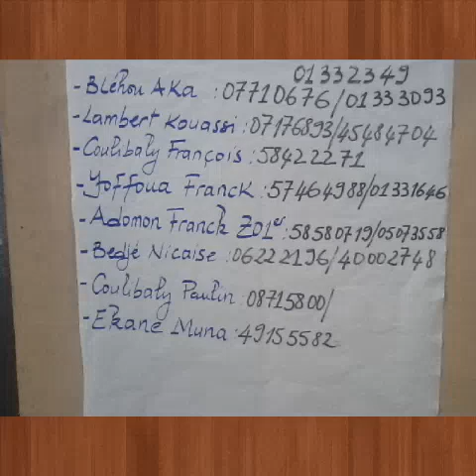LE CAMPS DE FARIS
C'EST LE CAMPS DES SCOUTS